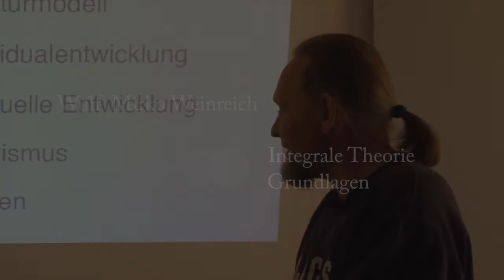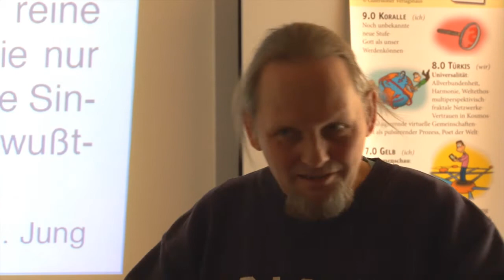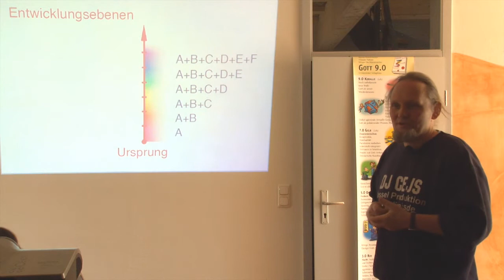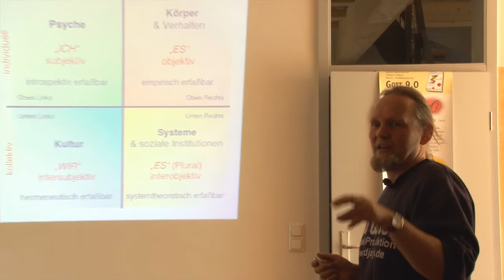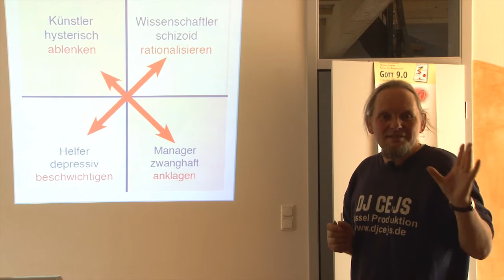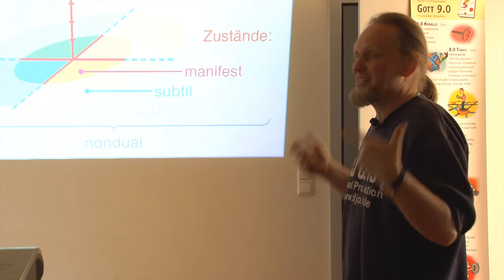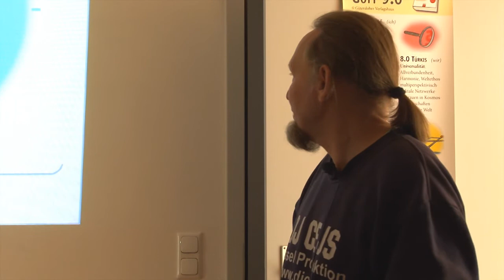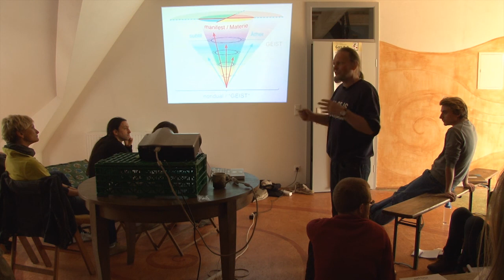W.M. Weinreich: Integrale Theorie, Grundlagen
Einführung in die Integrale Theorie nach Ken Wilber mit Wulf Mirko Weinreich